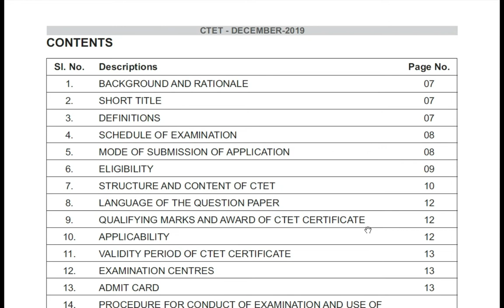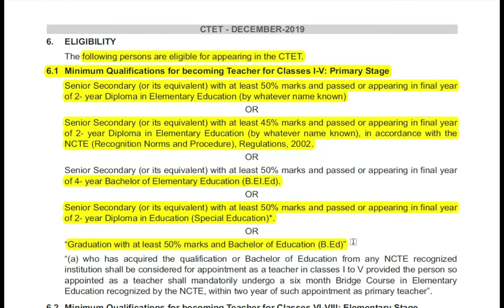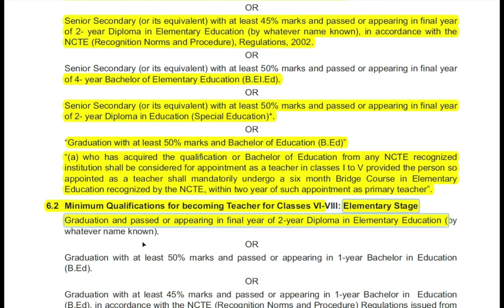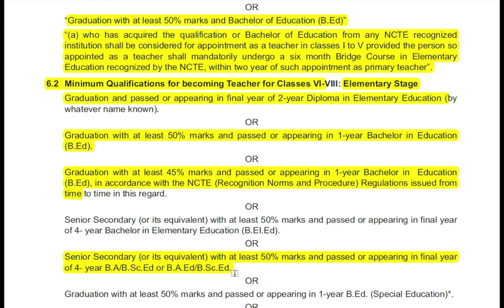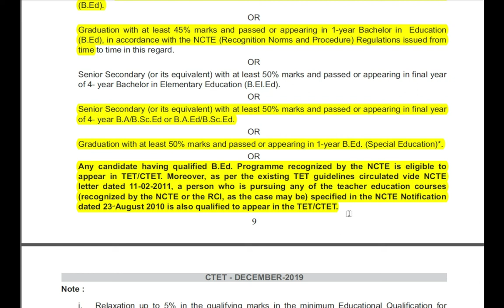CTET Dec 2019 Eligibility|CTET December 2019 Information Bulletin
This channel is an educational channel. Here we upload videos about different educational contents related to GK, History, Geography, Polity, Science, Hindi, English and Current Affairs.